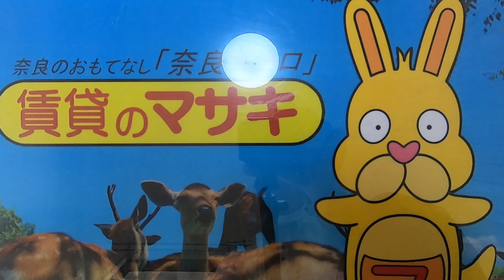【ルームツアー】ロイヤルクリヨン｜木津川市山田川駅賃貸｜賃貸のマサキ｜Japanese Room Tour｜000907-3-4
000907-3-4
京都府木津川市相楽古川17-1にあります評判の良い間取りの1Kマンション【ロイヤルクリヨン】の物件紹介動画です。

【最寄り駅】
近鉄京都線「山田川」駅 徒歩7分
片町線「西木津」駅 徒歩10分
近鉄京都線「木津川台」駅 徒歩15分

【主な設備】
敷地内ごみ置き場 / バルコニー / エアコン / 冷蔵庫 / 照明付き / BS / 駐輪場 / 給湯 / シャワー / 洗面台 / クロゼット / 駅徒歩10分以内 / 眺望良好 / 通風良好 / 敷金・礼金不要